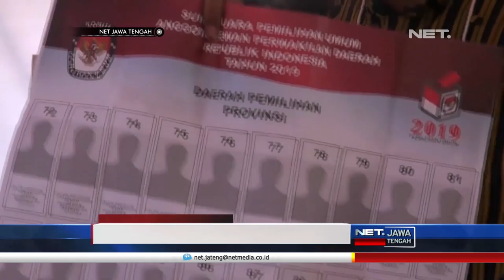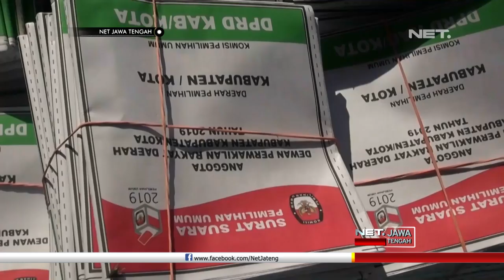Warga Brebes Kesulitan Memilih - NET JATENG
Puluhan warga di Desa Klampok, Brebes, Minggu Pagi lakukan simulasi pemungutan suara pemilu 2019. Simulasi ini dibuat senyata mungkin dengan proses pemungutan suara sesungguhnya yang akan terjadi pada 17 April mendatang. Mulai dari pemeriksaan kotak suara, logistik pemiu,pendaftaran pemilih, hingga proses pemungutan suara.
Sejumlah warga yang mengikuti simulasi pemungutan suara ini mengaku cukup kerepotan saat melakukan pemilihan dan melipat lima buah surat suara pemilu yang lebar.Untuk menggunakan hak pilihnya sampai dengan melipat kembali surat suara, warga rata-rata membutuhkan waktu 10 hingga 15 menit.
“Lumayan sih ada kesulitan sedikit. Kesulitannya terlalu banyak pelipatannya, kertas suara terlalu panjang jadi ngelipatnya lagi lama lagi. Sekitar lima belas menit.”, ujar Fredy, Warga.
Simulasi pemungutan suara dilakukan untuk mengidentifikasi permasalahan saat proses pemungutan suara. Sehingga saat pelaksanaan pemilu 17 April mendatang dapat berjalan lancar.
Meski demikian, pihaknya mengaku proses pemungutan dan penghitungan suara akan memakan waktu lebih lama dibanding pemilu 2014 lalu. Diperkirakan proses pemungutan suara hingga perhitungan suara pemilu 2019 membutuhkan waktu sekitar enam belas jam.
“Simulasi ini bertujuan untuk kita mengetahui proses dari awal sampai akhir nanti ya. Jadi ini merupakan simulasi riil jadi kita buka sekitar jam tujuh sampai jam satu nanti. Yang diundang adalah pemilih yang ada di TPS ini. Kita nanti akan evaluasi dari pelaksanaan apakah ada kekurangan, jika ada akan diperbaiki. Ini kan ada petugas KPPS enam itu kan bertugas memandu untuk memasukkan surat suara. Kalau ada lipatannya yang tidak pas maka akan diperbaiki. Inilah dari simulasi ini akan ketahuan tingkat kesulitan kendala seperti apa akan diketahui.”, ujar Muamar Riza Pahlevi, Ketua KPU Kabupaten Brebes.
Pada pilpres dan pileg 2019, jumlah pemilih di Kabupaten Brebes mencapai lebih dari 1,4 juta pemilih dengan jumlah TPS sebanyak 6097 TPS.